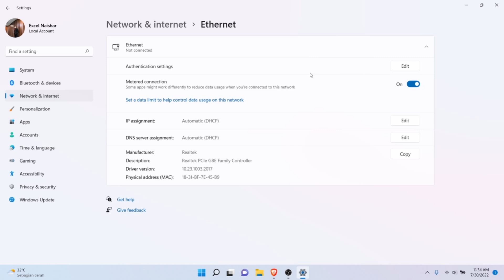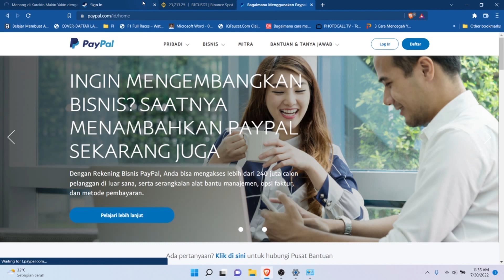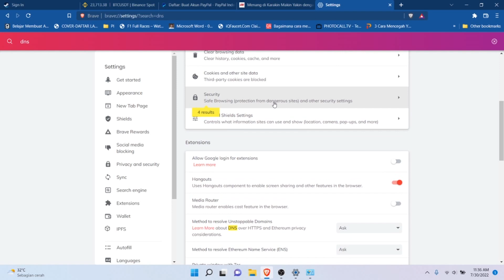CARA MUDAH MENGAKSES SITUS YANG DIBLOKIR KOMINFO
Apa itu 1.1.1.1?
1.1.1.1 adalah layanan Sistem Penamaan Domain (DNS) yang tersedia gratis.

Apa itu OpenDNS?
OpenDNS adalah sebuah layanan resolusi Domain Name System gratis yang tersedia untuk publik.

1.1.1.1 dan OpenDNS ampuh untuk:
"cara membuka situs yang diblokir kominfo"
"untuk mengakses yang terkena internet positif"
"untuk mengakses totalsportek.tv"